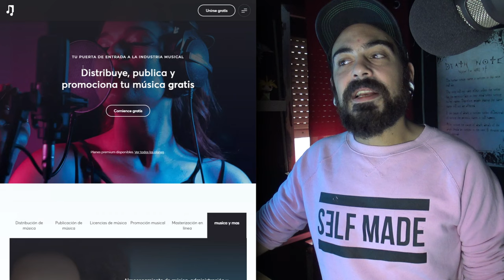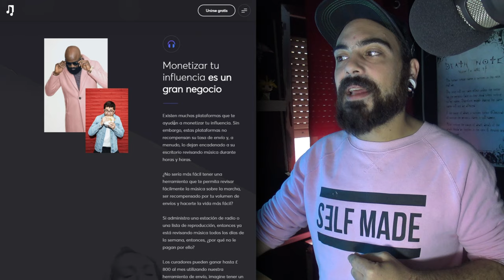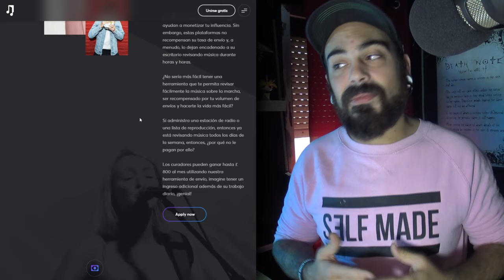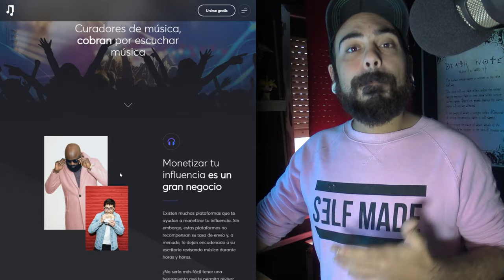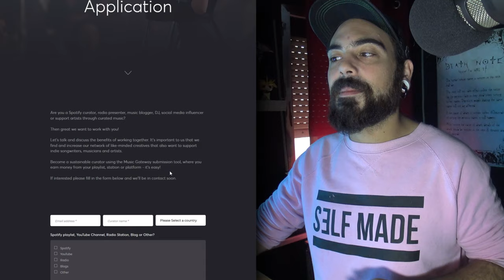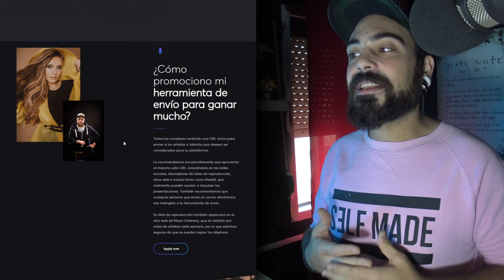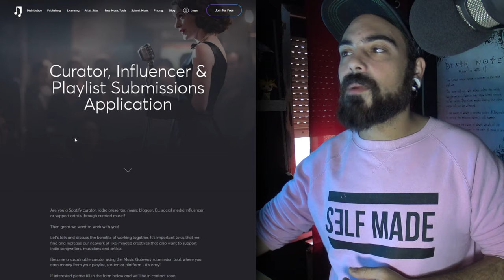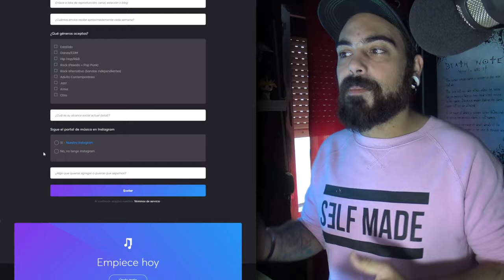Cómo Ganar $1.000 CADA MES Con SPOTIFY / Cómo Ganar Dinero Con SPOTIFY MUY FÁCIL Escuchando Música